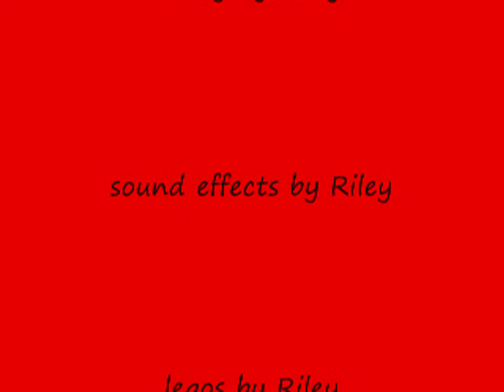lego zombies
sorry about the sound effects this is my first video with sound